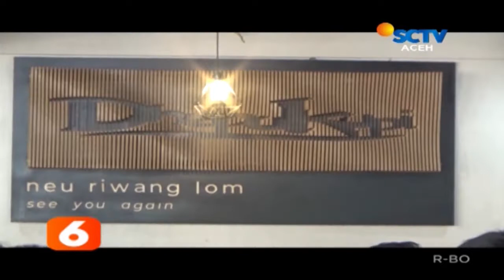Walikota Larang Perayaan Tahun Baru - Liputan 6 SCTV Aceh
Walikota Larang  Perayaan Tahun Baru - Banda Aceh

PEMERINTAH KOTA BANDA ACEH KEMBALI MENGELUARKAN IMBAUAN LARANGAN PERAYAAN TAHUN BARU BAGI WARGA DAN WISATAWAN YANG BERKUNJUNG KE KOTA ITU // LARANGAN TERSEBUT BERDASARKAN HASIL RAPAT FORKOPIMDA YANG MENYERUKAN UNTUK TIDAK MELAKUKAN PESTA HURA HURA/  MEMBAKAR PETASAN DAN MENIUP TEROMPET SAAT MALAM PERGANTIAN TAHUN